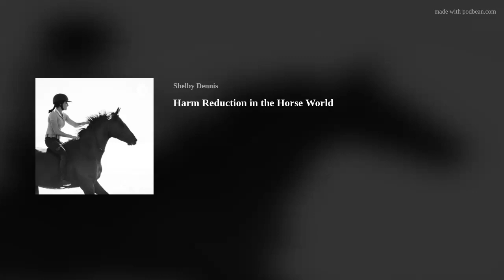Harm Reduction in the Horse World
Discussing how we can reduce harm in the horse world even in situations where we may have less control to make big changes.

Get a discount on MadBarn products with code SDEQUUS